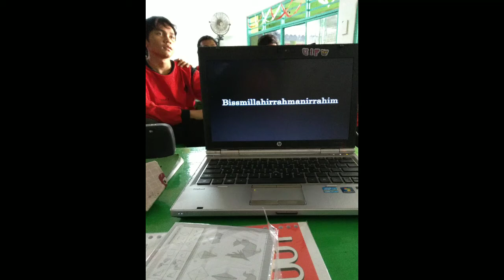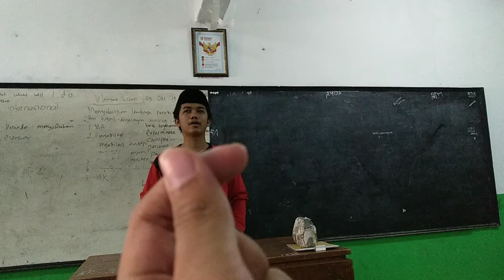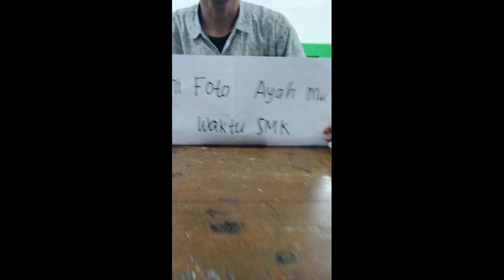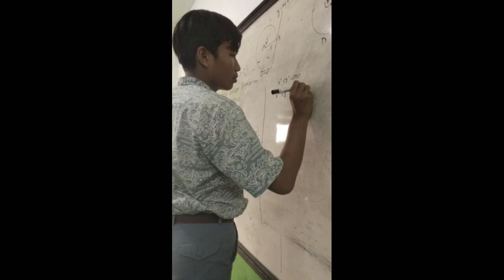XI TKJ SMK Al Washilah | Saya Kalian Guru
Bagi kalian, saya adalah guru

Bagi saya, kalian adalah guru

Kalian menganggap saya sebagi guru

Begitu juga saya menganggap kalian sebagai guru

Kalian belajar materi pelajaran dari saya

Saya belajar materi kehidupan dari kalian

Kalian belajar dengan meniru apa yang saya lakukan

Saya belajar agar menjadi apa yang bisa ditiru untuk kalian

Jadi tidak hanya saya sebagai guru kalian

Namun, kalian juga sebagai guru saya

Kalian guru sabar saya

Mengajarkan saya bagaimana untuk sabar bersama kalian yang berbeda-beda

Kalian guru saya untuk menjadi lebih baik lagi

Saya yang cuek, bagaimana untuk belajar peduli

Saya yang malas berbicara, bagaimana untuk memulai berbicara dengan kalian

Saya yang tidak pernah peduli dan tidak ingin ikut campur dengan masalah orang lain, bagaimana saya harus mulai peduli dengan masalah kalian, membantu kalian, memberi semangat kalian.

Saya yang selalu tidak peka, bagaimana saya harus mulai belajar peka dengan kalian

Terimakasih, bahwa kalian sebagai guru saya

Saya suka belajar, dan saya ingin apa yang saya pelajari dipahami orang, mentransfer pikiran saya kepada banyak orang agar mereka paham apa yang saya pikirkan. Maka, mungkin ini jalan saya. Menjadikan kalian sebagai guru saya. Dan saya menjadi guru kalian. Bersama-sama kita belajar.

Saya ingin menjadikan sedikit ilmu saya sebagai amal jariah. Ketika saya tertidur di makam namun amal saya mengalir terus, dari 1 huruf yang saya ajarkan kepada kalian, dan terus-menerus kalian amalkan atau gunakan.

Namun, jika saya melakukan kesalahan, mohon jangan kalian tiru, jika saya salah berucap, mohon jangan kalian ajarkan kepada orang lain. Karena itu akan menjadi dosa jariyah saya juga jika kalian teruskan kepada yang lain.

Ingatkan saya jika saya ada kata salah ucap dan perbuatan. Karena saya juga manusia biasa yang tempatnya salah.